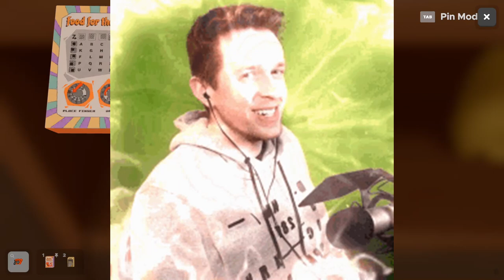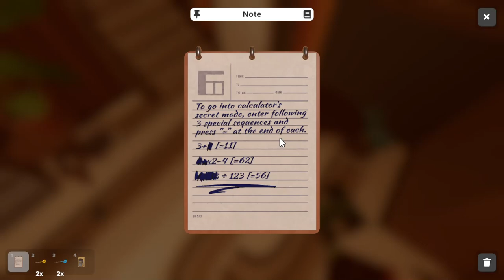The 70's Room!- Escape Simulator Ep. 8- Escape The Room Ep. 23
This extra room was better than the entire base game! It is time to get groovy with Disco and the Atari as we find ourselves trapped in the 70's... probably due to our time travel escapades in the previous video. Can we find our way out of this room? We'll just have to make a lava lamp and go with the flow!

Starring:
Gaston
The IonPudge